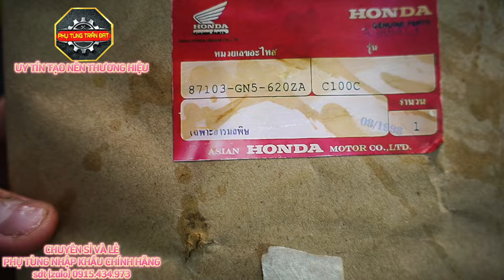FULL DÀN 11 CHI TIẾT ỐC TỒN "ASIAN HONDA" 🔴thanh lý giá 200k cho full bộ